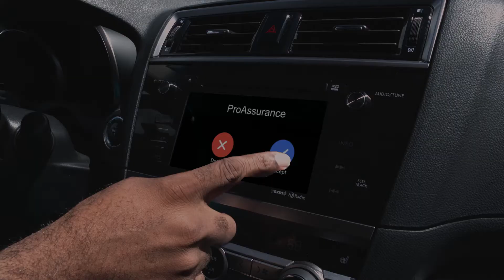Introducing ProAssurance Risk Management